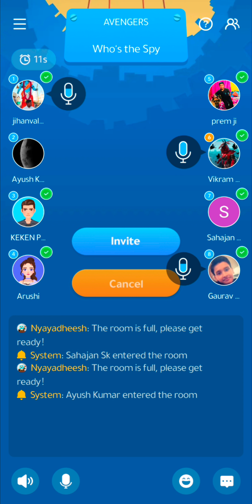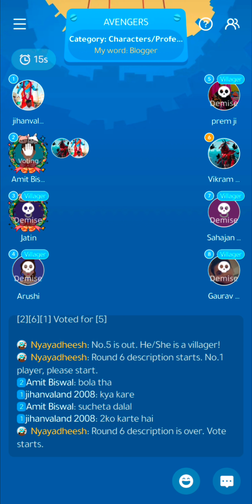who is the spy | who is the spy game | Part - 3 | how to play spy game | techno game house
who is the spy | who is the spy game | how to play spy game | part - 3 |techno game house

Welcome To Techno Game House

Follow Social media for updates